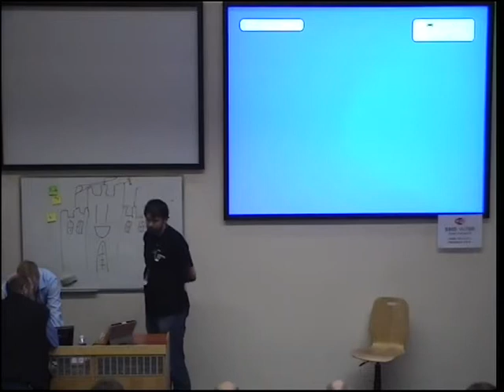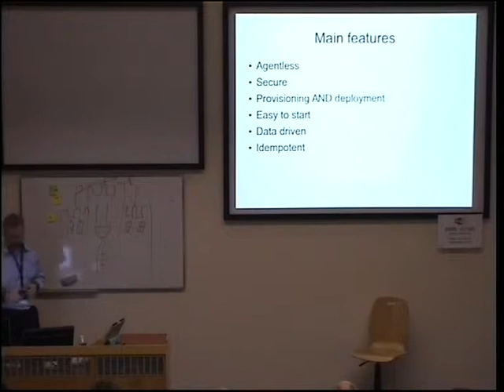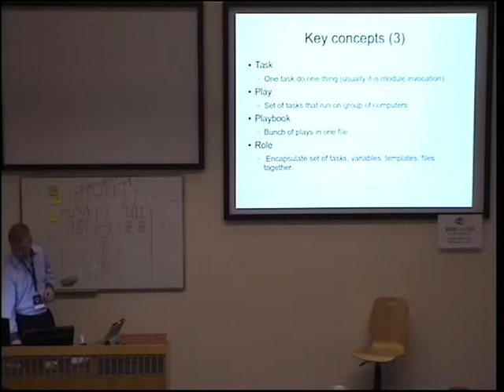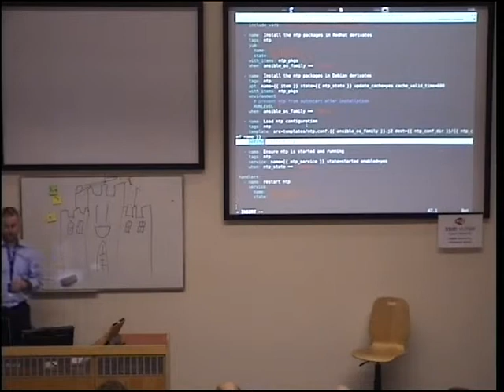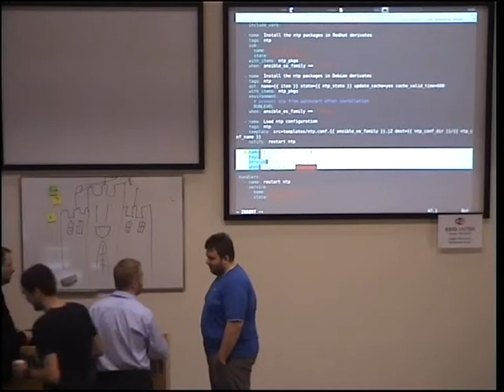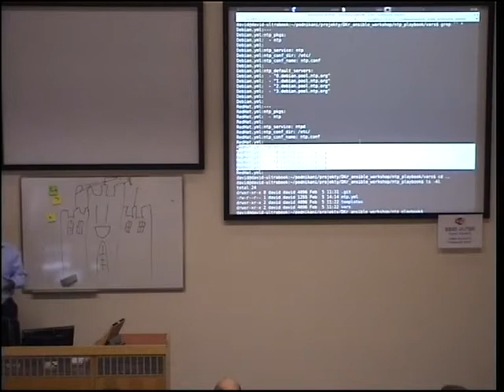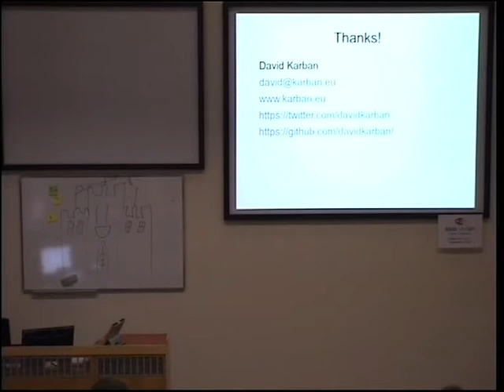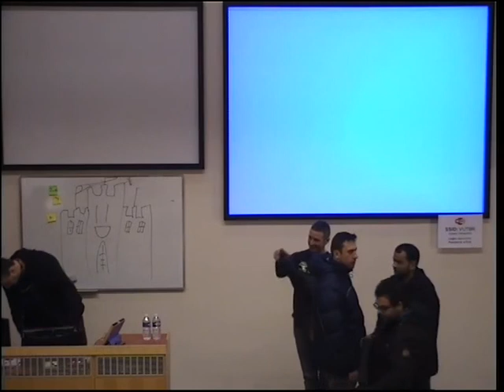Ansible workshop - David Karban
Ansible is very powerfull automatization software, but easy to learn at the same time.

I will show you how to start automating all the thinks and have some fun of it at the same time :).